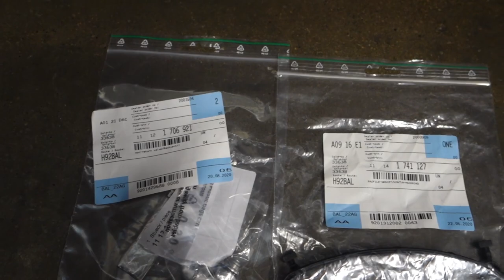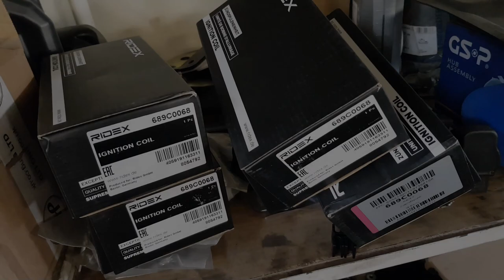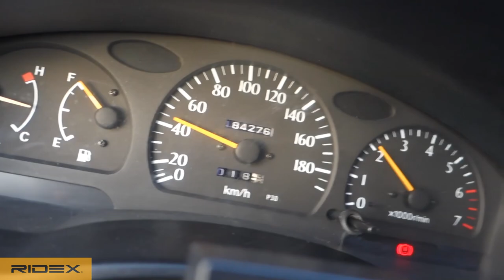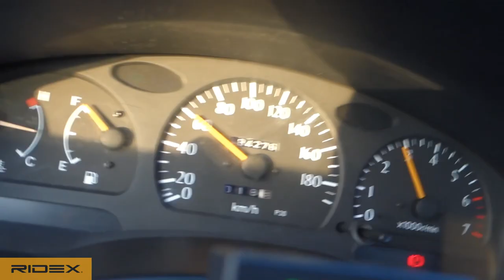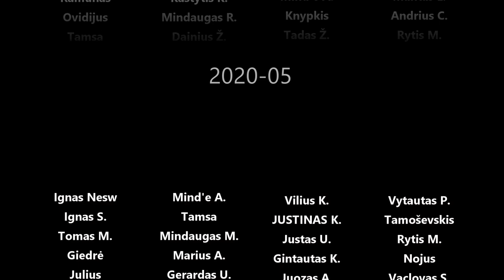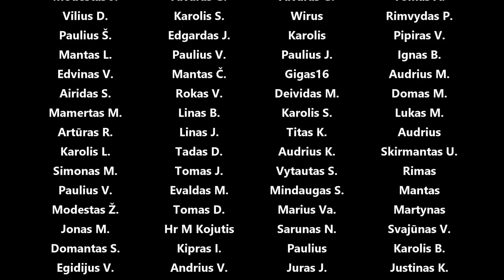M62 VANOS rebuild, Ridex ritės į Starletą, DSG barškantis smagratis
Panaudota muzika: Mt. Fuji - Ooyy
Stone Cookies - Dusty Decks
Temple of Runha - ELFL